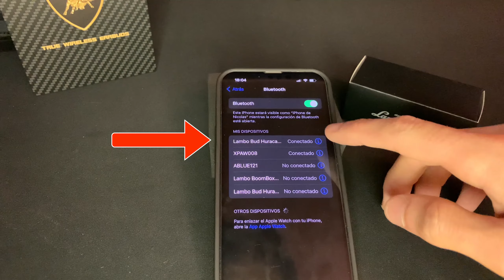Review LAMBORGHINI HURACAN 700 │10/10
Agradezco a la gente de Lamborghini por estas oportunidades

Regalame un cafe de afuera ;) :
Manda tu mensaje en VIVO con Mercado Pago/USD